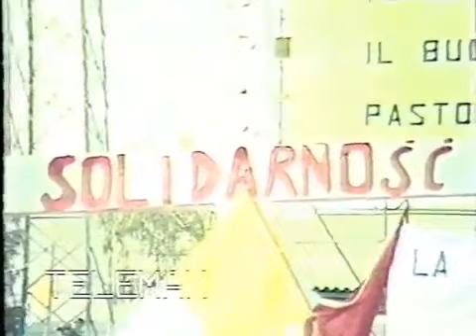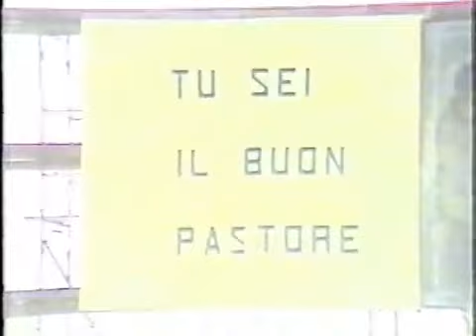Visita di Papa Giovanni Paolo II alla Magneti Marelli di San Salvo, 19 Marzo 1983.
San Salvo (CH), 19 marzo 1983: Papa alla Magneti Marelli.
Un video storico di Telemax - Lanciano, telecronista Giuseppe Forte, sulla festosa accoglienza del Papa davanti al piazzale della Magneti Marelli il 19 marzo 1983, tra i lavoratori della Siv  e Magneti Marelli e i numerosi fedeli accorsi da tutto l'Abruzzo e Molise.